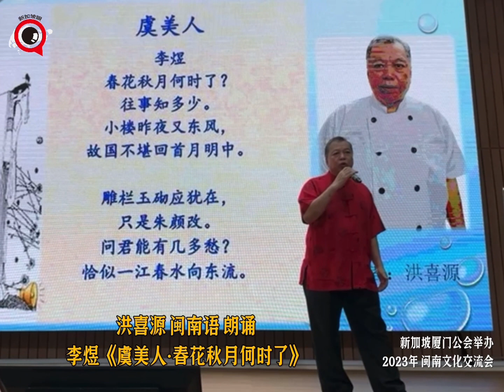新加坡 闽南语吟诵宋词《虞美人》